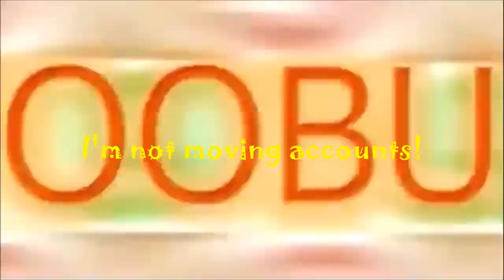I'm not moving accounts!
I'm move account in February 2014
The comments and ratings has disabled